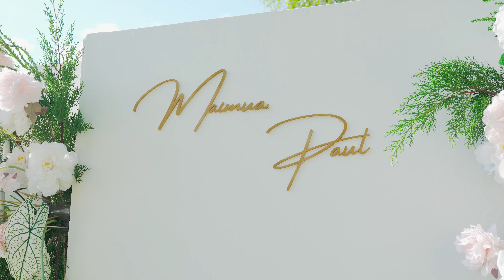MAIMUA & PAUL WEDDING VIDEO